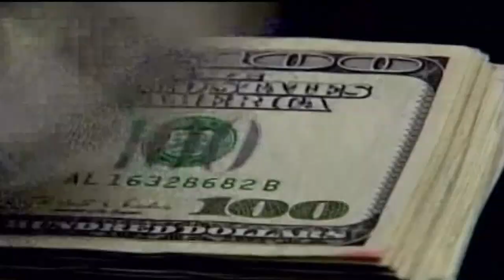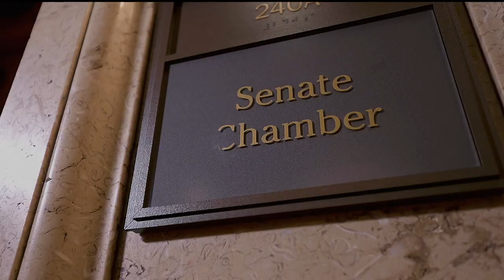DFL to wield power when Minnesota Legislature convenes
Priorities for Democratic lawmakers include protecting abortion rights, legalizing marijuana and creating a paid family and medical leave program.